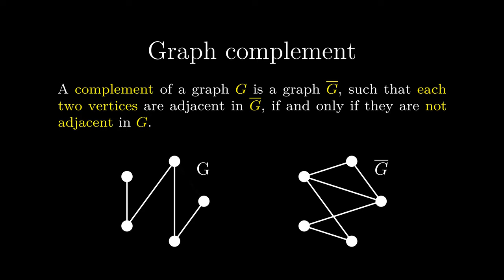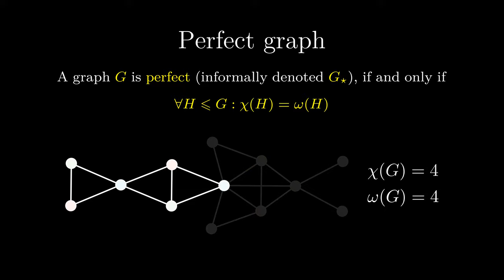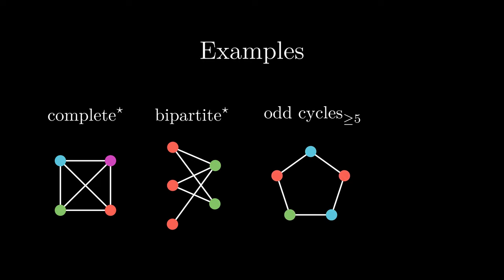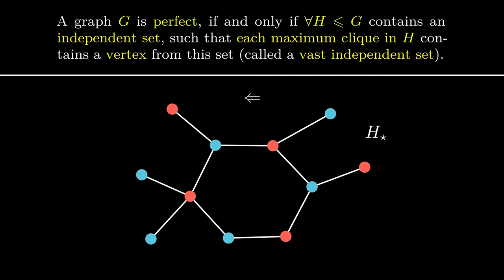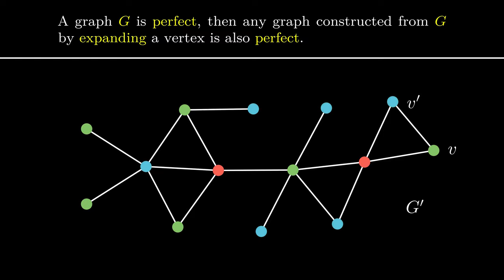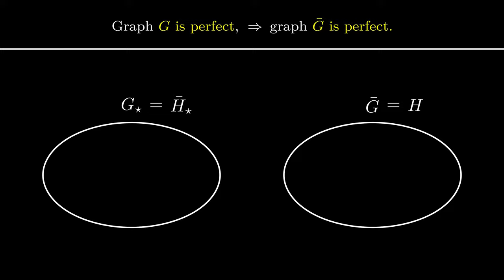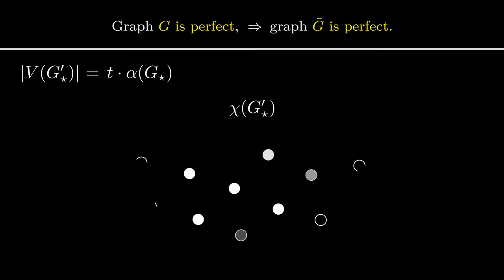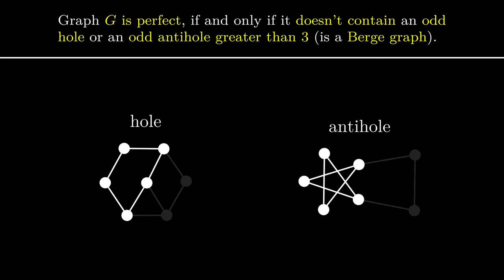Weak Perfect Graph Theorem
A proof of the weak perfect graph theorem.

Timetable:
0:00 - Introduction
0:34 - Graph complement
0:49 - Clique and independent set
1:32 - Induced subgraph
1:53 - Chromatic number
2:08 - Perfect graph
2:24 - Observations
3:29 - Lemma 1
4:55 - Lemma 2
6:31 - Weak perfect graph theorem
9:41 - Strong perfect graph theorem
10:23 - Outro

Special thanks to Jakub Medek, Matěj Kripner and Martin Koutecký for help with catching errors and providing feedback.